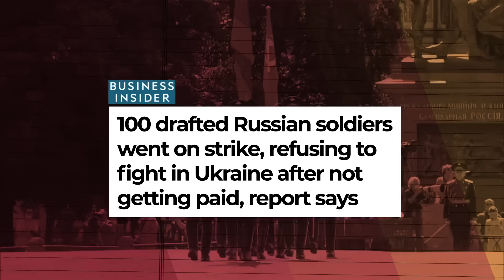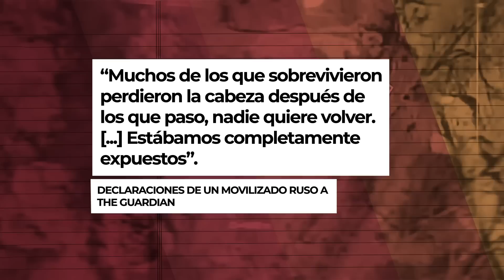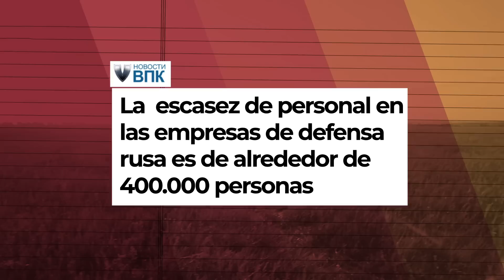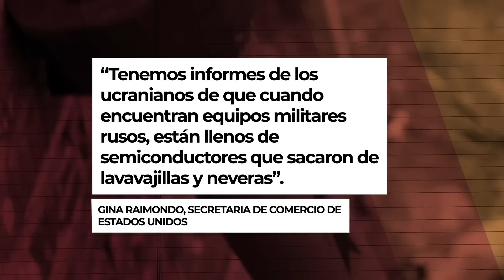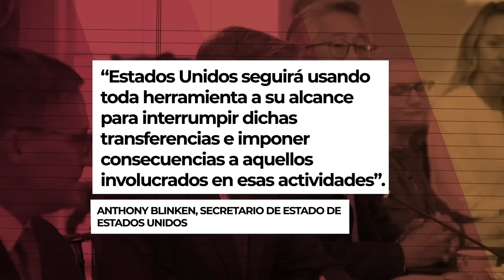¿Puede RUSIA DUPLICAR sus TROPAS en UCRANIA? - VisualPolitik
La guerra de Ucrania nos ha sorprendido a prácticamente todos. El ejército ucraniano ha sabido repeler de gran manera los ataques rusos, pero si hasta ahora todo han sido buenas noticias, esto podría estar a punto de cambiar.

Vladimir Putin ha llevado a cabo una movilización masiva y todo parece apuntar a que habrá una segunda gran ofensiva contra Ucrania, el objetivo: Kyiv. Putin ha reclutado a nada menos que 300.000 personas para cambiar la guerra. Sin embargo, el reclutamiento no ha sido tan idílico como Putin tenía en mente y podría tener consecuencias. Al mismo tiempo, crecen las dudas de si Putin será capaz de armar este nuevo ejército.

¿Cómo se produjo la movilización? ¿Cómo afecta esto a Putin? ¿Qué podría significar una segunda ofensiva rusa? ¿Cuándo planea Rusia atacar? ¿Hasta qué punto es cierto que Rusia se ha quedado sin munición?

*Guión escrito por Jonathan Fernández